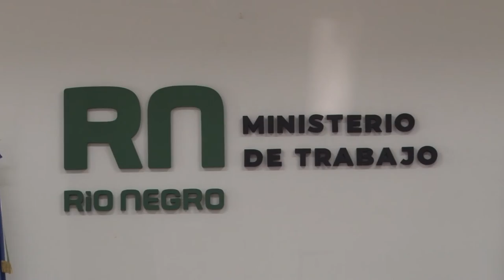LAS MEDIDAS DE UNTER PERJUDICAN EL APRENDIZAJE DE LOS CHICOS DIJO EDUCACION